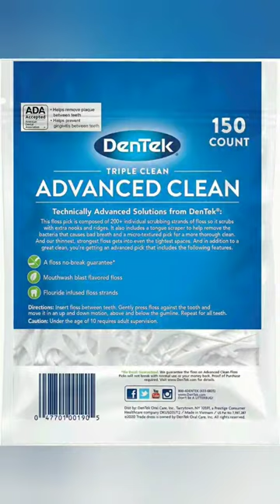DenTek Triple Clean Advanced Clean Floss Picks Advanced Clean Floss Picks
DenTek Triple Clean Advanced Clean Floss Picks, No Break & No Shred Floss

triple Clean,
No break teeth stick

DenTek Triple Clean Advanced Clean Floss Picks have our thinnest, strongest floss that won't break or s hred

Floss is composed of 200+ individual cleaning strands

Includes a micro-textured pick to scrape away stubborn bits of food and plaque

Mouthwash blast mint flavored floss with fluoride-infused floss strands

DenTek Floss Picks come in a variety of formats to meet your mouth's needs